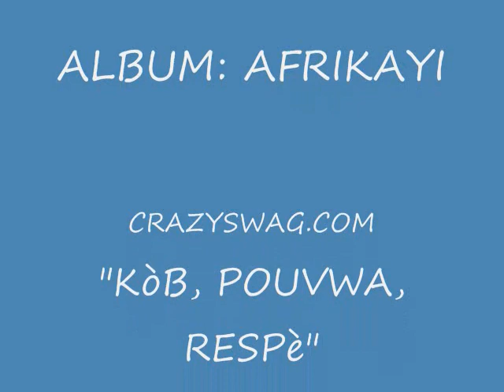Sky'z da Limit (SDL) ILLUSION staring Oz'mois and Sly-One CREOLE HIHP HOP "CRAZYSWAG.COM"